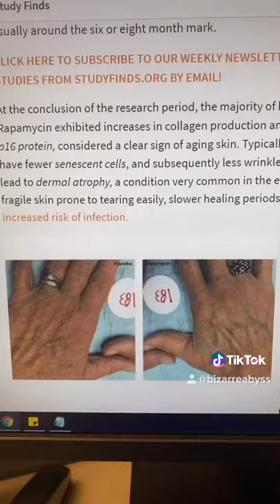New Fountain of Youth? organ transplant drug may slow